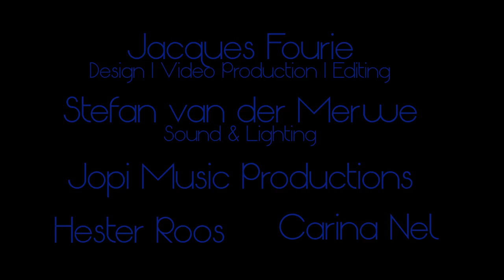Lezahn - Swaai Music Video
Lezahn se Gospel Track Swaai het finally a music Video!